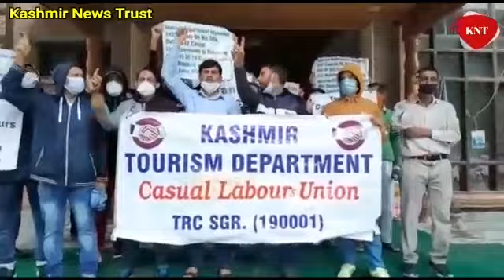Tourism Casual Labourers continue to protest against non-payment of wages in Kashmir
Casual labourers from Tourism Deptt demand release of wages

Srinagar, Aug 27 KNT: Amid rains Casual labourers from Tourism Department Thursday staged a protest demanding release of wages in their favour.

  A large number of casual labourers from Tourism Department headed by Qaisar Ahmed assembled in the premises of Directorate of Tourism Department here in Srinagar and raised slogans against the government as well as the department.

  The protesting casual labourers said they have been waiting for the release of their wages since July 2014.

  “We have been facing immense problems. We are unable to take care of our families. Despite working hard for the department we are being deprived from our hard earned wages,” the protesters told news agency KNT.

  The protesters said that Tourism Department have uploaded the names of 342 casual labourers on its website but ironically only 14 are getting wages.

 “We vehemently appeal to Lieutenant Governor of the erstwhile State to intervene into the matter,” they said adding if their wages are not released they will hit to roads along with their families. (KNT)